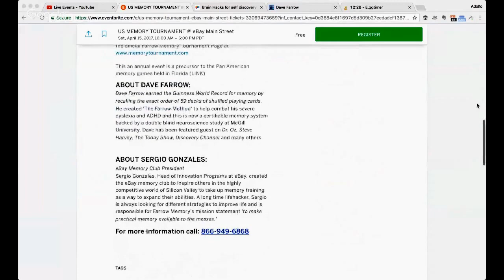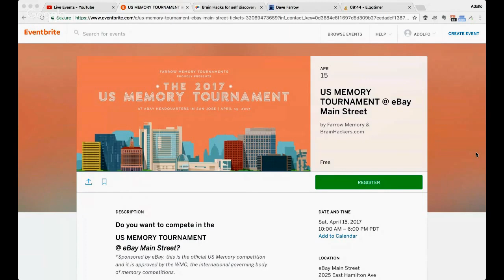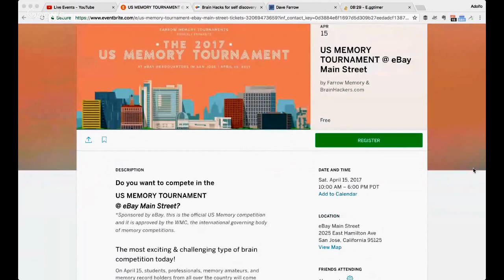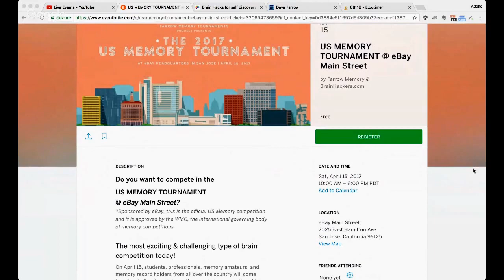How To Improve Your Memory - Sergio Gonzales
We interview Sergio Gonzales, is the Head of Innovation Programs at eBay, he created the eBay memory club to inspire others in the highly competitive world of Silicon Valley to take up memory training as a way to expand their abilities. A long time lifehacker, Sergio is always looking for different strategies to improve life and is responsible for Farrow Memory's mission statement, 'to make practical memory available to the masses.'.

On 4/15/17 Sergio is helping to host the FREE US Memory Tournament at eBay Main Street, 2025 East Hamilton Ave., San Jose, California 95125.

On April 15, students, professionals, memory amateurs, and memory record holders from all over the country will come together in San Jose to learn the secrets to a record-breaking memory and then join the competition!

Moments of Progression With Moments of Celebration

There will be five events in this game, cash prizes, and the winner will be ranked internationally! Refreshments provided.

There will be 5 events in this game: Speed Numbers, Binary Memory, Word Lists, Speed Cards, and Names & Faces.
Before each round, there will be a mini-seminar/workshop on memory techniques for each specific game. Guinness Record Holder for Greatest Memory, Dave Farrow, will show you how to get 3x the average score on memory tests, memorize a deck of playing cards, and easily recall numbers, names, and faces.

Practice your new skills and challenge yourself to a friendly and fun competition among peers!
Farrow Memory Tournaments pit competitors against each other in head-to-head matchups where perfection is the goal. Even one mistake can lose the match so it is exciting to participate in and fun to watch!

Show Note Mentions:

Creative Confidence: Unleashing the Creative Potential Within Us All, by Tom Kelley et al.
The Untethered Soul: The Journey Beyond Yourself
The Obstacle Is the Way: The Timeless Art of Turning Trials into Triumph
The Lean Startup: How Today's Entrepreneurs Use Continuous Innovation to Create Radically Successful Businesses
The Back of the Napkin (Expanded Edition): Solving Problems and Selling Ideas with Pictures